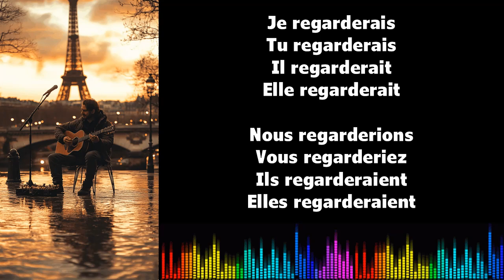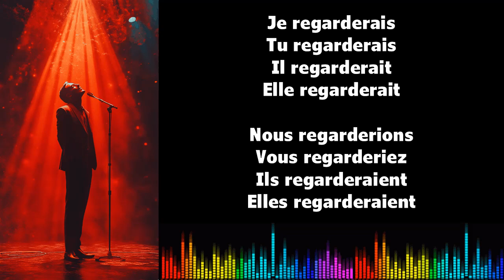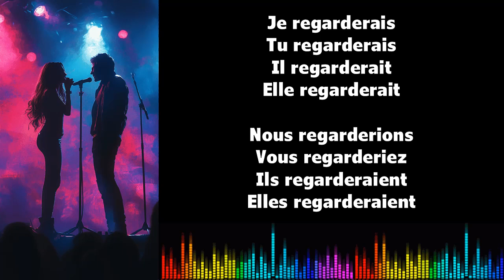♫ 通过音乐学习法语 ♫ I REGARDER I Conditionnel Présent